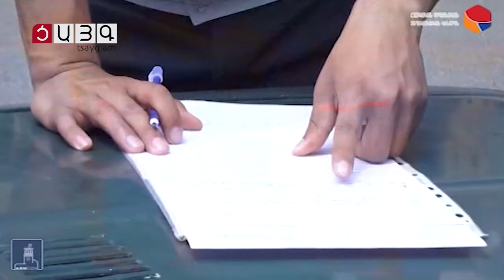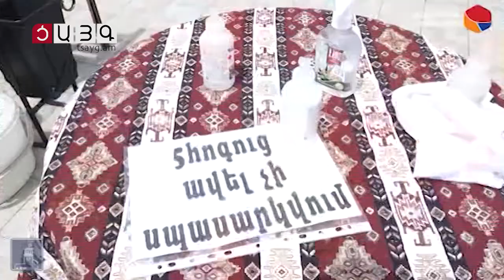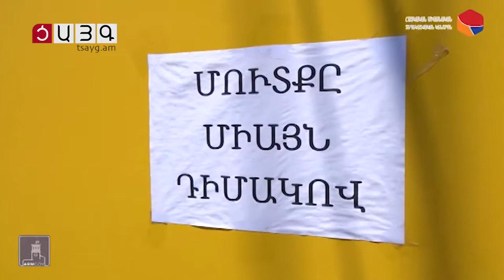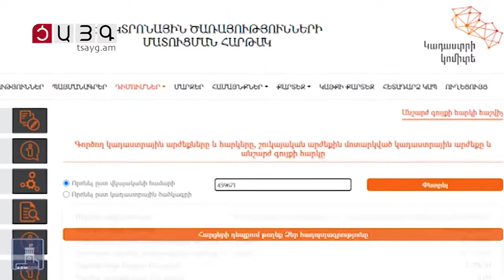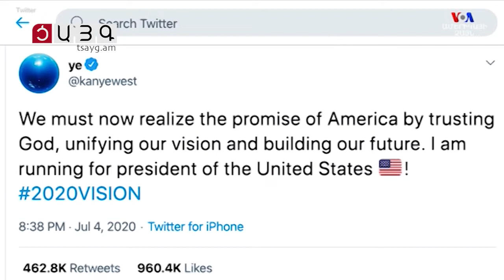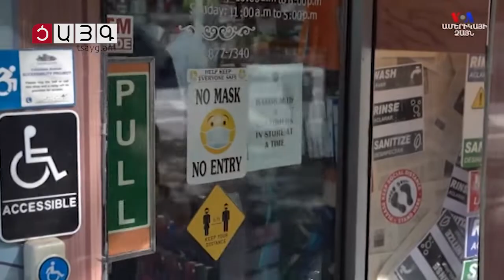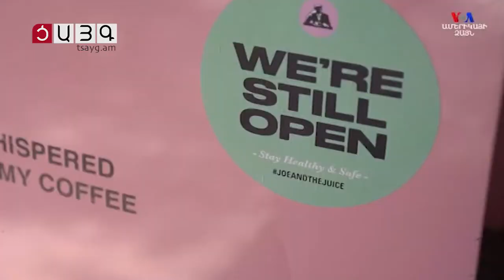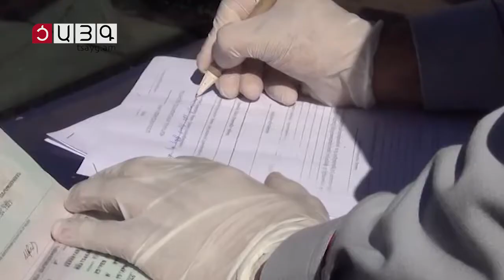«Այսօր» լրատվականի մարզային թողարկում 06.07.2020